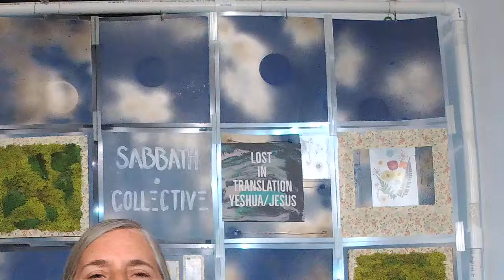Lost In Translation Yeshua/Jesus